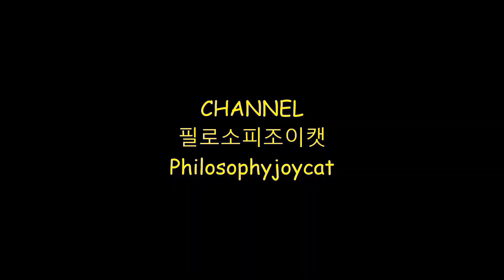We have new houses. 새집이 생겼어요.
dog Cat and dog#Puppies#강아지#진돗개종